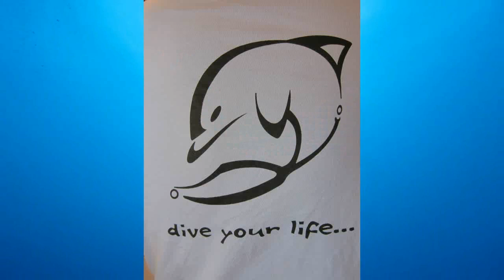00 BluePlanet Trailer2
BluePlanet live aboard, diving the wrecktour in the Red Sea between Hurghada and Ras Mohamed.